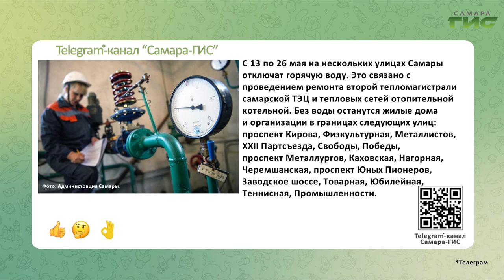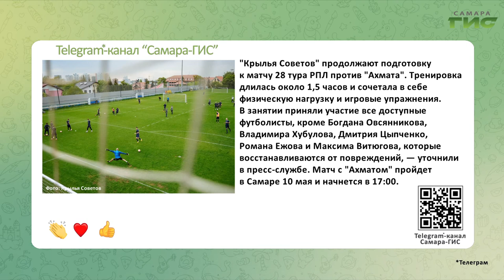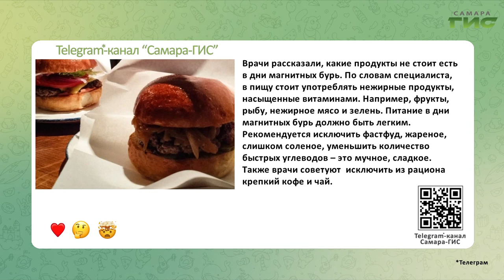Telegram-канал "Самара-ГИС": быстрые новости